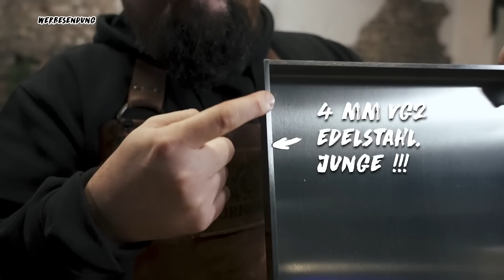UNSERE EDELSTAHL-PLANCHA - Alle Infos & Einbrennen | BURNHARD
Endlich ist es soweit! Lange haben wir auf unsere neue Edelstahl Plancha gewartet! Aber hey, wir wollten sie auch wirklich geil für euch machen! Das bedeutet: massive 4 mm V2A Edelstahl für perfekte Wärmespeicherung. Zusätzlich sind unsere Planchas gebogen und nicht geschweißt - das bedeutet, dass die Moppeds sich nicht verziehen oder die Schweißnähte bei starken Temperaturschwankungen und Witterung aufplatzen können.

Das extra breite Loch unten rechts ist zum entsorgen von Öl, Fett und Angebranntem. Einfach mit einem Scraber nach unten schieben und zack ins Loch. Alle Rückstände fallen sicher am Brenner vorbei auf euer Fettblech im Grill!

Bock drauf? Die Flat Top Aufsätze gibt es für unsere FRED-Serie in 2 Größen. Für die EARL-Serie ist 1 große Plancha am Start.

Zudem habt ihr 2 Möglichkeiten die Grillplatten zu verwenden. Entweder ihr setzt sie passgenau statt Rosten in euren Grill, oder ihr legt sie für Flexibilität einfach auf die Roste.

WARUM BRAUCHT IHR EINE PLANCHA?
Wenn ihr euer Grill-Game auf ein neues Level heben wollt, ist eine Edelstahl-Plancha ein echtes Must-Have. Alle Flat-Top Rezepte, wie Philly Cheese Steak, Smashed Patties, French Toast, Pancakes, Naan Brot bis hin zum Röstgemüse, Fried Rice oder Bratkartoffeln.
Ah und übrigens: die geilsten  und gleichmäßigsten in Butter angerösteten Bunhälften gehen am besten auf einer Ededelstahl-Plancha!

WAS IST DER UNTERSCHIED ZUR GUSSPLATTE?
Die Plancha ist keine Alternative zu ein- oder zwei guten Gusseisen-Griddles. Der Vorteil dort liegt in der hohen gleichmäßigen Hitze und dem Material, das Steaks, Fleisch im Allgemeinen, Fisch und Meeresfrüchten einfach die geilste Kruste ever verpasst. Zudem ist sie beidseitig verwendbar.

Der ganz große Vorteil einer Edelstahl-Plancha: Sie hat hohe Ränder (das ist bei der Herstellung von Gusseisen nicht wirklich gut machbar). Es kann als nicht drüberfallen und ihr könnt heiter mit Spachtel und Scraper hin und her schieben, bzw. auch große Mengen anbraten. Gemüse etc. bekommt durch die Ränder 'ne zusätzliche Röstung verpasst.

ACHTUNG:
Zu deiner Sicherheit und zum Schutz deiner Mitmenschen darfst du unsere Grillgeräte ausschließlich im Freien verwenden. Alle Anweisungen der Bedienungsanleitung sind strikt zu befolgen.
Die Aufnahmen wurden unter professioneller Aufsicht und speziellen Feuerschutzmaßnahmen erstellt und sind nicht zur Nachahmung bestimmt.

🔥🔥 Ihr wollt uns? Ihr kriegt uns! 🔥🔥